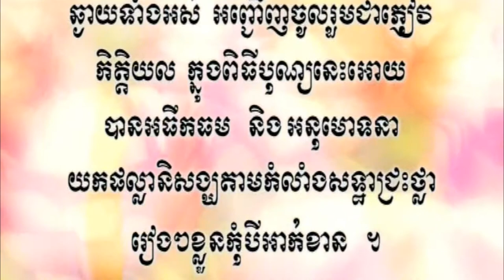កឋិនទាន១០វត្ត - (ព្រះតេជព្រះគុណ ដោក ដុំ) - Learn Thai Language in Khmer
កឋិនទាន១០វត្ត
សូធ្យដោយ៖ ព្រះតេជព្រះគុណ ដោក ដុំ
តែងនិពន្ធដោយ៖ ព្រះតេជព្រះគុណ​ ធឿន វុឌ្ឍី
រៀបរៀងវីដេអូ និងកាត់តដោយ៖ PI RAKYUT
link to learnthailanguageinkhmer